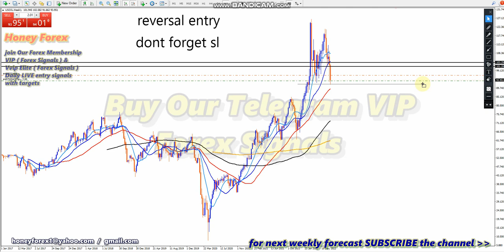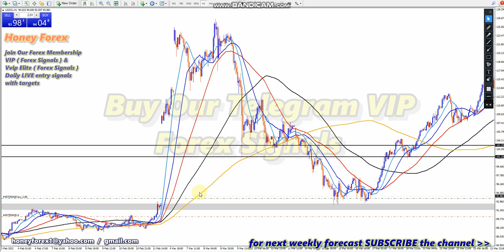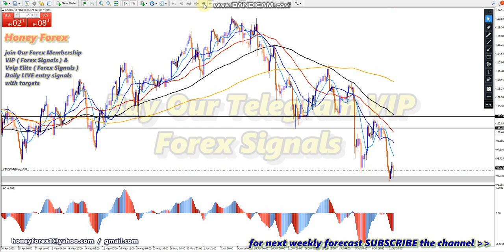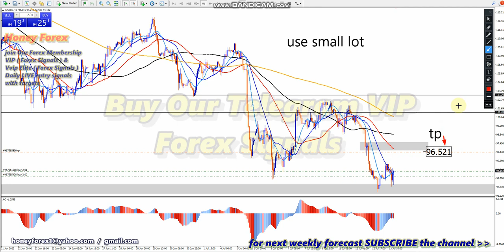wti crude oil Daily H4 H1 Forex Analysis honeyforex Forecast